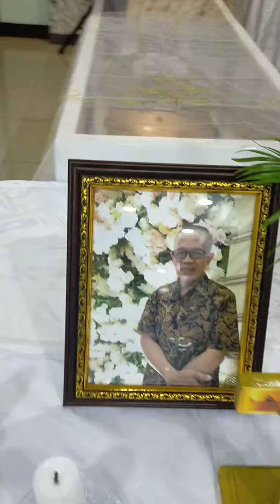Akung di rumah duka